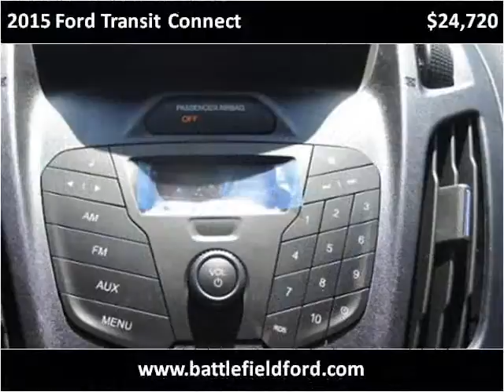2015 Ford Transit Connect New Cars Manassas VA